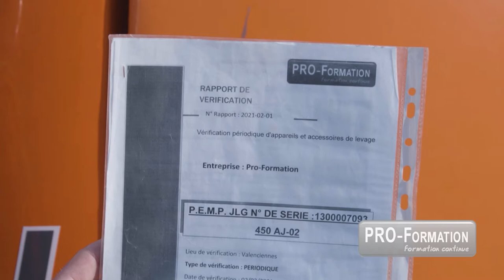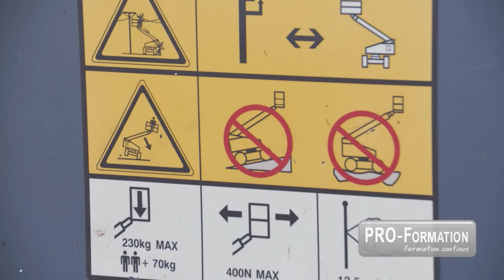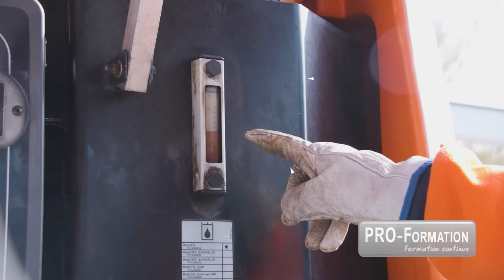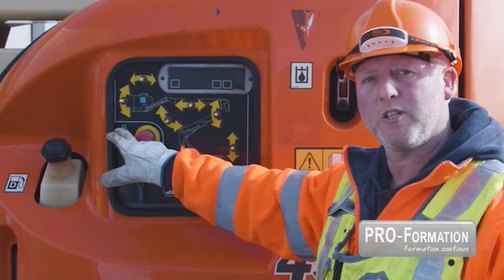NACELLES CAPSULE 1 PRISE DE POSTE